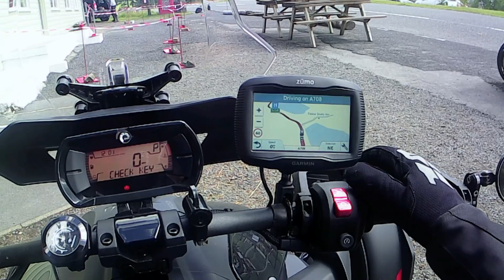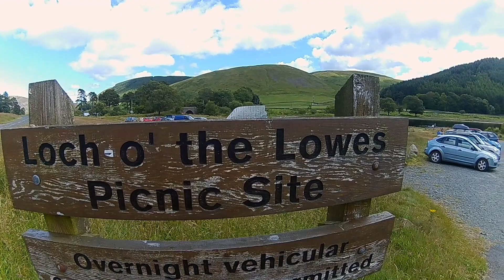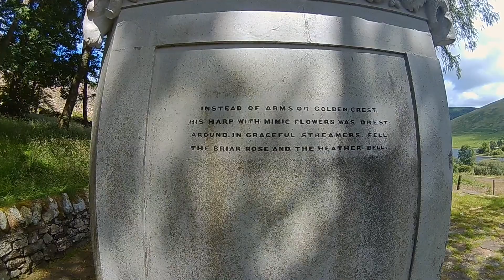St Mary's Loch and the Loch of the Lowes. Life on a Can Am Ryker#CanAmRyker900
This Week we head out to St Mary's Loch and the Loch of the Lowes on a very pleasant July day.

Equipment;
Cameras - Crosstour 8500
                 - Victure AC400
                 - Victure AC700

Trousers - RST Alpha 4
                 - RST Aramid Tech Pro Jeans
Gloves     - 100% Hydromatic Gloves
Boots       - Miltech Tactical Boots